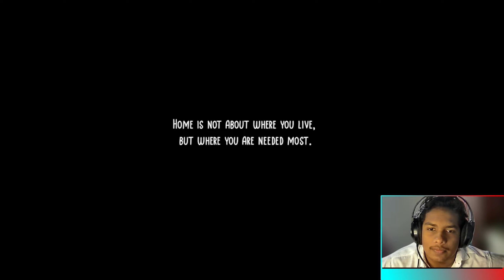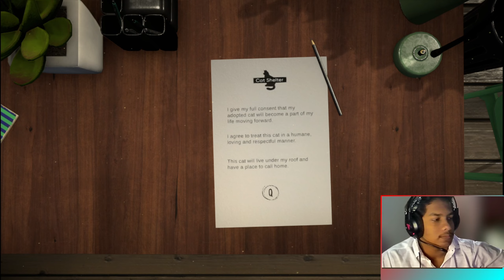කැලෑ පූසා | CopyCat | Sinhala Gameplay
🎗WELCOME TO Pasindu Streaming🎗

🔴CPU - INTEL I5 10 GEN.
🔴VGA - NVIDIA GTX 1050 TI.
🔴RAM - 16 GB.
🔴NVME - 1TB NVME.
🔴SSD - 1TB SSD.
🔴DOUL MONITOR.
🔴POWER SUPPLY - 450v ATOM